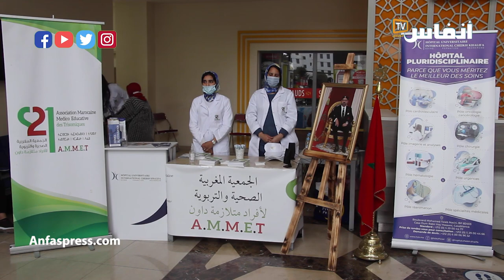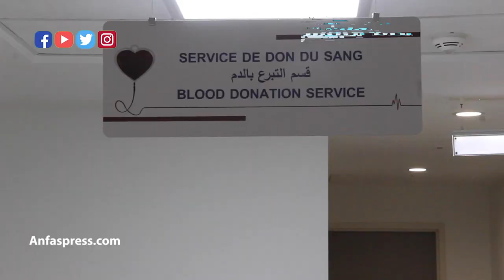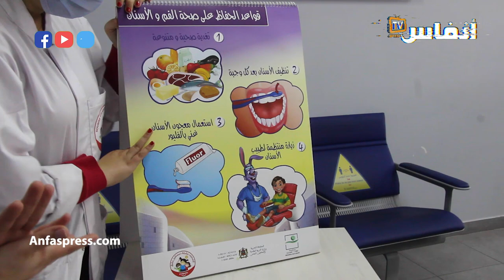مرض متلازمة داون يستنفر أطر مستشفى الشيخ خليفة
استفاد  يوم السبت 20 ملرس 2021 مجموعة من الأطفال المصابين بمرض متلازمة داون من العديد من الفحوصات الطبية بمستشفى خليفة في مدينة الدارالبيضاء، وذلك في إطار العملية التي نظمتها الجمعية المغربية الصحية التربوية لأفراد متلازمة داون بتنسيق مع أطر مستشفى خليفة بالبيضاء

أخبار المغرب
# أخبار عاجلة